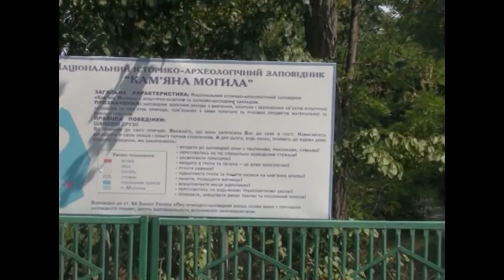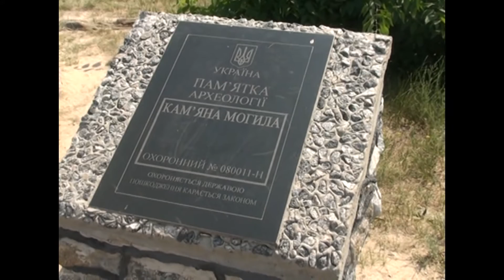Заповедник "Каменная могила" (Украина) - 2013 /видео/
Украина, Мелитополь, историко-археологический заповедник "Каменная могила", далай лама, молочная река, кисельные берега